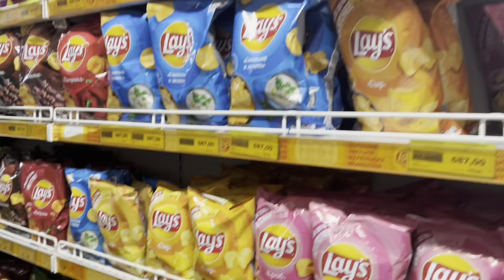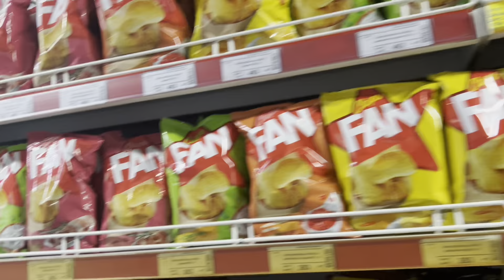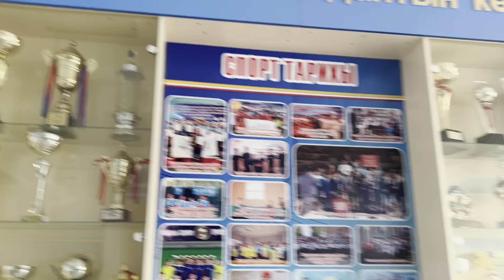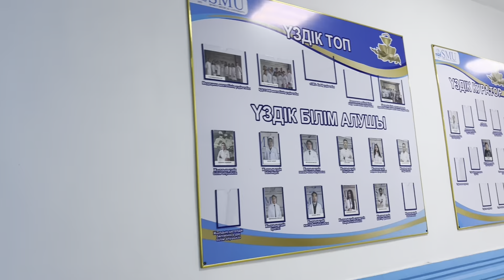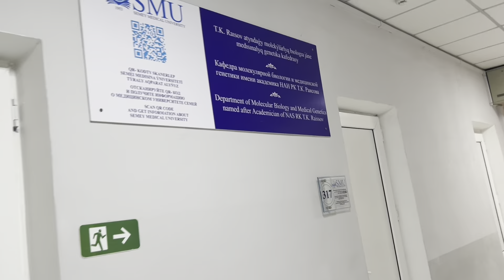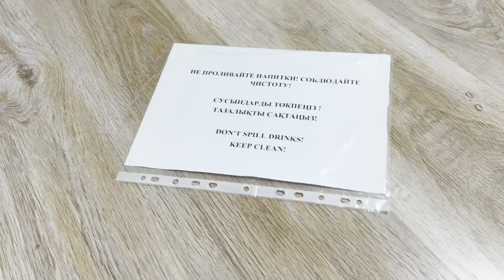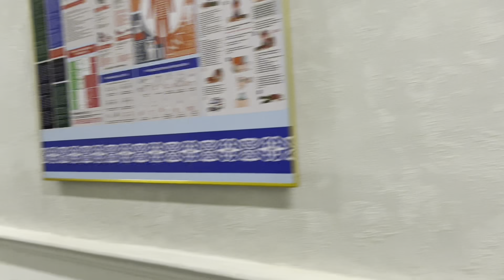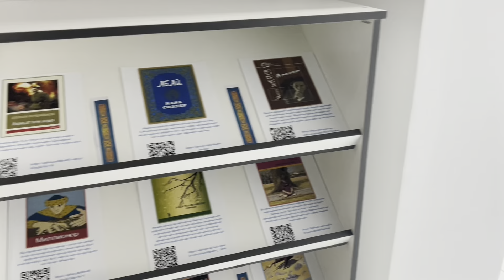Semey | EP - 02 | semey medical University and Jansaya market tour | kz travel series